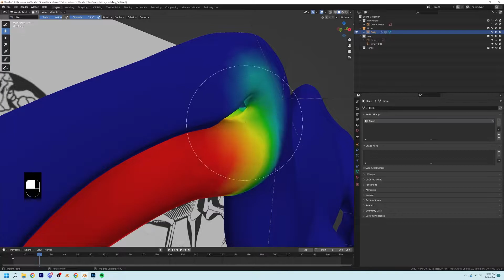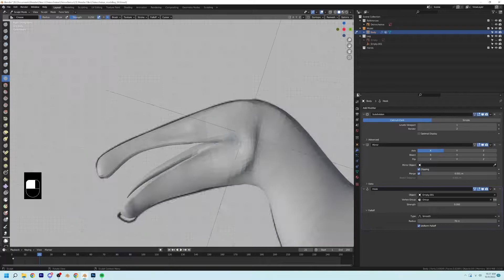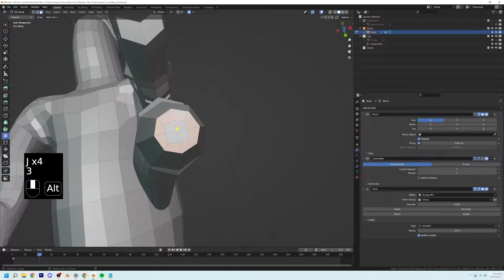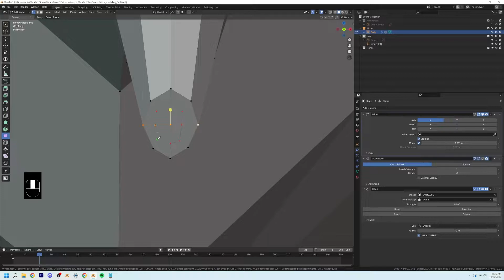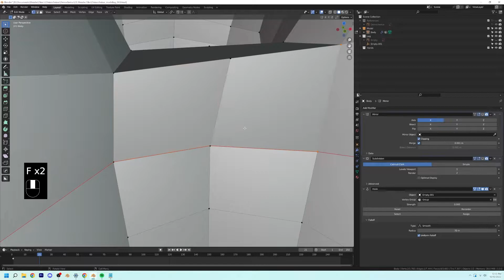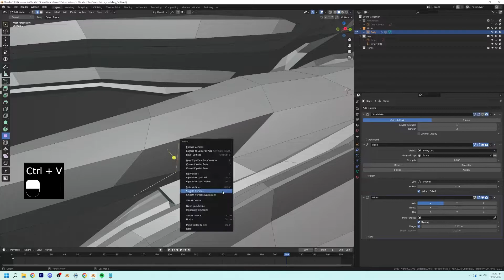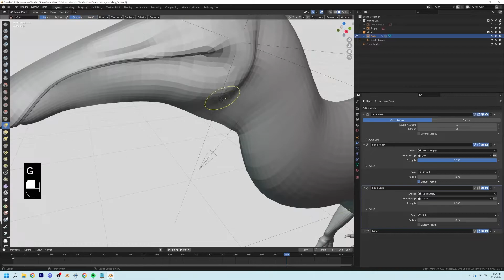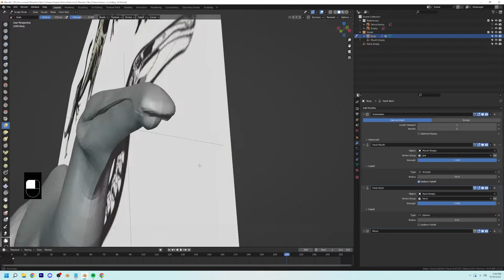Modeling the Deinocheirus aka "Horrible Hand" Dino! [Part 5] in Blender 3.3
Welcome back!

In this video I begin focusing on correcting some issues that I ran into such as vertices being merged in an earlier video that I missed. I also used hook modifiers to open the mouth and expand the neck when the mouth is open or closed. I also wanted to shape the form of the mouth a little better than I had it before and ensure the mouth opened and closed without too many issues.

If you'd like an in-depth training course check-out my newly released T-Rex course! :D